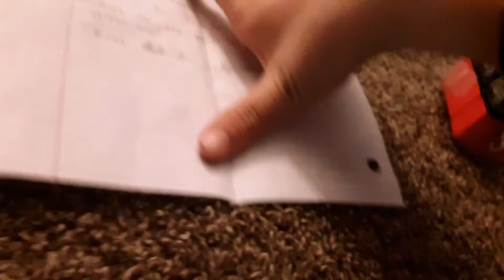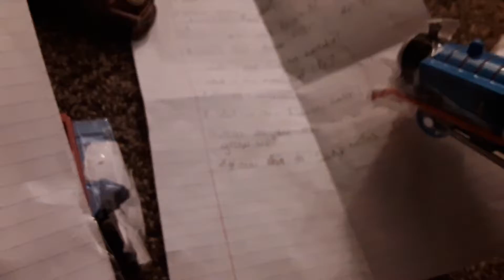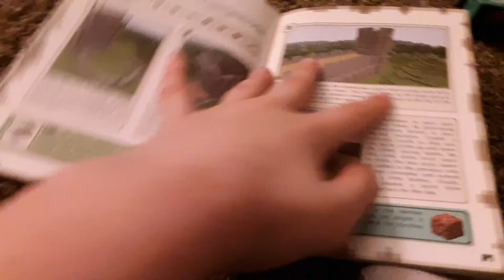March 14, 2019